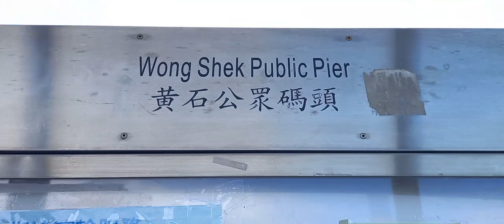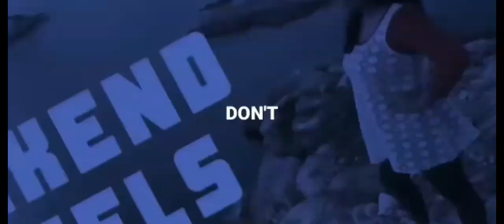HOW TO GET DEVIL'S FIST HONG KONG /Lyn Diego Vlogs